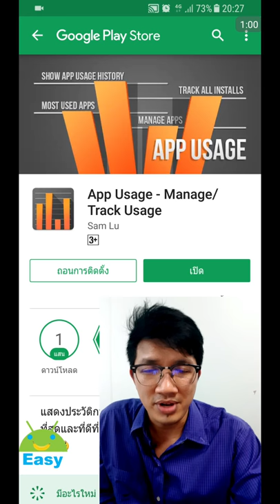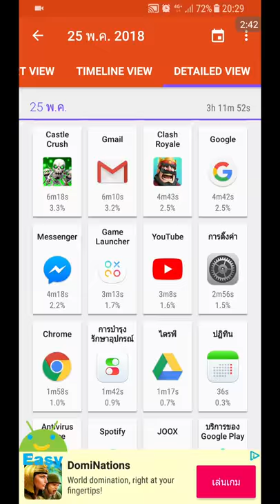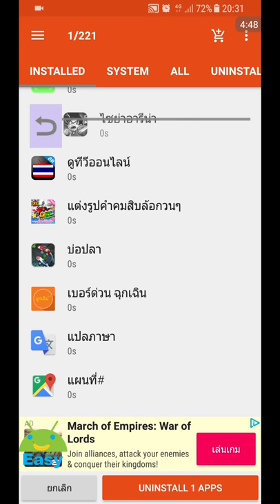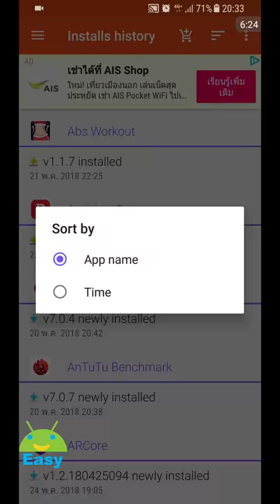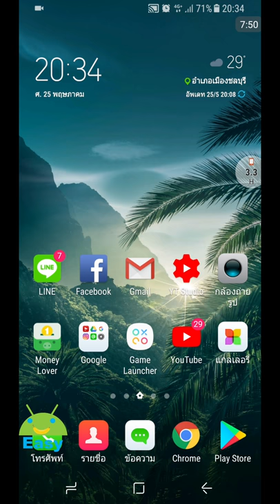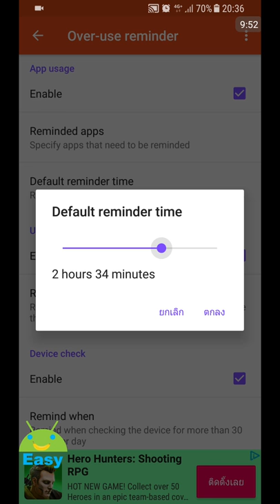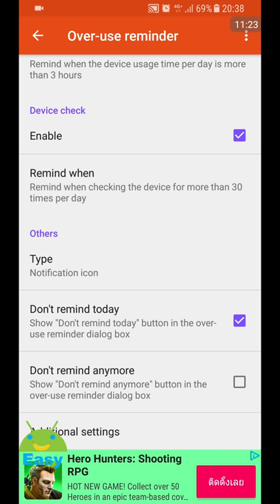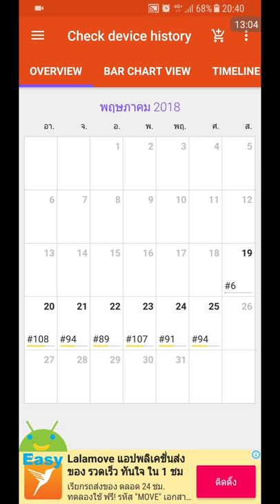แสดงประวัติการใช้งานแอป รู้หมดจด ปลดล็อควันนึงกี่ครั้งก็รู้ | Easy Android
การใช้งานแอพพลิเคเป็นที่ง่ายที่สุดที่จะใช้ แต่แอปการจัดการที่มีประสิทธิภาพใช้งานแอป / อุปกรณ์

มันมีคุณสมบัติที่สำคัญดังต่อไปนี้:
★ แสดงประวัติการใช้งานแอพพลิเค : รวบรวมเวลาการใช้งานเกี่ยวกับการปพลิเคชันที่คุณใช้
★ ตรวจสอบประวัติโทรศัพท์ : รวบรวมข้อหาคุณตรวจสอบโทรศัพท์มือถือ
★ ประวัติศาสตร์แสดงกิจกรรม : รวบรวมเวลาที่คุณเปิดปพลิเคชัน
★ เตือนความทรงจำกว่าการใช้งาน : เตือนเมื่อคุณใช้จ่ายในการโทรศัพท์หรือปพลิเคชันมาเป็นเวลานาน
★ ปพลิเคชันที่ใช้มากที่สุด - แสดงปพลิเคชันที่ใช้มากที่สุดในเครื่องมือหรือการแจ้งเตือน
★ ติดตามการติดตั้งทั้งหมด : ติดตามการติดตั้งและยกเลิกการติดตั้งแอพพลิเค
★ ติดตั้งแอปการแจ้งเตือน : แจ้งเมื่อปพลิเคชันที่ติดตั้งและการสรุปของปพลิเคชันที่ติดตั้งในชีวิตประจำวัน
★ จัดการแอป : 1 แตะถอนการติดตั้งแอปพลิเคชันโดยการจัดเรียงตัวเลือกต่างๆ

เนื่องจากข้อ จำกัด ของ Android การใช้งานแอปเท่านั้นที่สามารถติดตามเมื่อคุณกำลังใช้ app และหน้าจอที่อยู่บน.

► SHOW APP ประวัติการใช้งาน
คุณรู้ว่าเวลาที่คุณใช้จ่ายในแอป? คุณรู้ว่าเวลาที่ใช้ทั้งหมดของวันหรือใช้เวลาเฉลี่ยของ app แล้ว?

ฟังก์ชั่นนี้จะแสดงเวลาการใช้งานของแอพพลิเคโดยคุณแนะนำการเรียงลำดับการสั่งซื้อ ข้อมูลการใช้งานนี้จะเป็นประโยชน์สำหรับคุณที่จะตรวจสอบปพลิเคชันควรจะถอนการติดตั้งที่พวกเขาจะไม่ได้ใช้ นอกจากนี้ยังสามารถนำมาใช้สำหรับการสอดแนมไม่ว่าจะเป็นแอปที่ถูกนำมาใช้โดยคนอื่น

►ตรวจสอบโทรศัพท์ประวัติศาสตร์
คุณรู้หรือไม่ว่าหลายครั้งต่อวันให้คุณตรวจสอบโทรศัพท์ของคุณหรือไม่?

ฟังก์ชั่นนี้แสดงให้เห็นนับทุกวันที่คุณตรวจสอบโทรศัพท์ของคุณทั้งในแผนภูมิแท่งหรือมุมมองปฏิทิน

►แสดงกิจกรรมประวัติศาสตร์
คุณรู้ไหมว่าเวลาที่คุณเปิดการส่งข้อความหรือแอป E-Mail ในวัน?

ฟังก์ชั่นนี้จะแสดงเวลาที่คุณเปิดแอปทั้งในระยะเวลาหรือปฏิทินมุมมอง

►การแจ้งเตือนไปที่มีการใช้งาน
ฟังก์ชั่นนี้จะแจ้งเตือนคุณเมื่อคุณใช้จ่ายในการโทรศัพท์หรือปพลิเคชันมาเป็นเวลานาน

►แอพพลิเคชันที่ใช้มากที่สุด
ฟังก์ชั่นนี้จะแสดงรายการของปพลิเคชันที่ใช้มากที่สุดของคุณในเครื่องมือหรือการแจ้งเตือนระบบ มันเป็นวิธีที่สะดวกในการเริ่มต้นอย่างรวดเร็วปพลิเคชันที่คุณใช้บ่อยที่สุด

คุณรู้หรือแอปที่ได้รับการติดตั้งหรือถอนการติดตั้งโดยไม่ได้รับการยืนยันของคุณหรือไม่ คุณรู้วิธีการปรับปรุงบ่อยของ app แล้ว?

ฟังก์ชั่นแทร็กนี้และแสดงรายการประวัติศาสตร์ของปพลิเคชันที่ติดตั้งและยกเลิกการติดตั้งทั้งหมดโดยการที่คุณชอบการเรียงลำดับการสั่งซื้อ มันสะดวกสำหรับคุณเพื่อติดตามวิธีการหลายปพลิเคชันการปรับปรุงในวันและวิธีการปรับปรุงบ่อยของแอป

►ติดตั้งแอปเตือน
ฟังก์ชั่นนี้จะแจ้งเตือนคุณเมื่อแอปติดตั้งและการสรุปของการติดตั้งแอพพลิเคในชีวิตประจำวัน

►จัดการแอป
คุณรู้หรือไม่ซึ่งปพลิเคชันที่ไม่ได้ใช้มาเป็นเวลานาน? คุณจะได้รับพื้นที่ว่างมากขึ้นโดยการถอนการติดตั้งแอพพลิเค แต่เป็นที่หนึ่งที่ bloatware?

ฟังก์ชั่นนี้จะแสดงรายการปพลิเคชันโดยใช้ชื่อแอปเวลาการใช้งานนับเข้าถึงการปรับปรุงหรือขนาดและช่วยให้คุณสามารถถอนการติดตั้งแอพพลิเคอย่างง่ายดายและรวดเร็ว

★โทรศัพท์ / การใช้งาน App กิจกรรมและประวัติศาสตร์โทรศัพท์ตรวจสอบ
★การใช้งานประจำวันมากกว่าการใช้งานการแจ้งเตือน
★ปพลิเคชันที่ใช้มากที่สุด
★ประวัติติดตั้ง App
★ติดตั้งแอปเตือนความจำ
★ติดตามปพลิเคชันถอนการติดตั้งเพื่อให้คุณสามารถติดตั้งได้ในภายหลัง
★ถอนการติดตั้งราก 1 แตะถอนการติดตั้งแอพพลิเค, อุปกรณ์ฝังรากจำเป็น
★เพิ่มบันทึกส่วนบุคคลสำหรับแต่ละแอป
★ปพลิเคชันเรียงตามชื่อ, เวลาการใช้งานนับเข้าถึงการปรับปรุงหรือขนาด
★ชุดปพลิเคชันล้างแคชหรือข้อมูล
★ปพลิเคชันง่ายต่อการค้นหาโดยใช้ชื่อ
★สนับสนุน Android 2 ~ 8